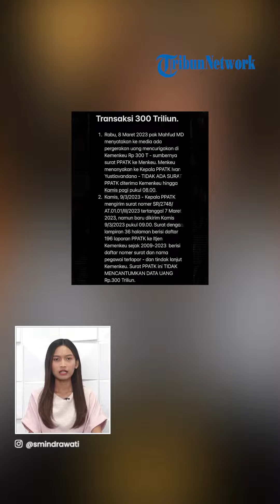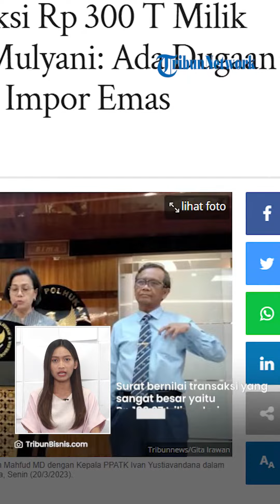Sri Mulyani Beberkan Transaksi Mencurigakan 300 Triliun di Kemenkeu, Ada Dugaan Transaksi Emas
TRIBUN-VIDEO.COM - Menteri Keuangan Sri Mulyani buka-bukaan soal transaksi mencurigakan yang mencapai Rp300 triliun di Kementerian Keuangan.

Melalui akun Instagram pribadinya, bendahara negara itu menjelaskan rekening Rp 300 triliun bukan merupakan korupsi.